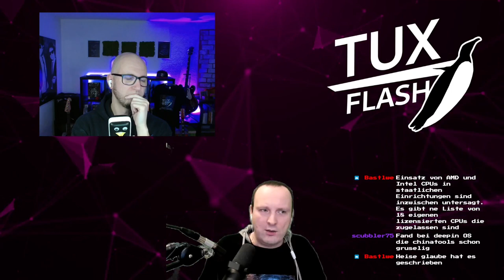Tux-Flash Podcast: Ist das etwa in dem Format, wo Dinge drin sind, die man nicht haben möchte?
Heute mit Umwegen zu neuen Proxmox Featuren, Ubuntu 24.04 und Canonicals neustes Upsi im Snapstore, brennende Rechenzentren und einem neuen Player im NAS Game.